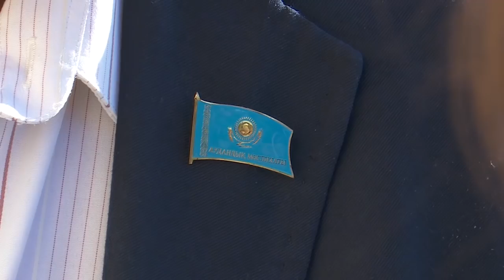Архимед Мухамбетов поздравил Аулиекольский район с юбилеем